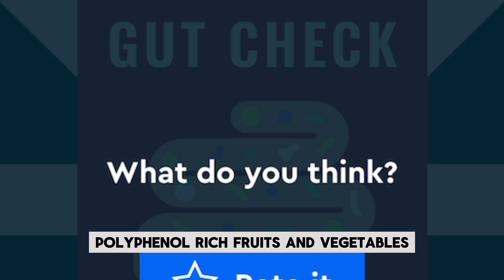Gut Check - Dr. Steven R Gundry ( Book Summary ) English Subtitle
Dr. Steven R Gundry
Gut Check: Unleash the Power of Your Microbiome to Reverse Disease and Transform Your Mental, Physical, and Emotional Health (The Plant Paradox Book 7)

In this groundbreaking addition to his New York Times bestselling Plant Paradox series, Steven R.Gundry, MD offers a definitive guide to the gut biome and its control over its home—us!—revealing the unimaginably complex and intelligent ecosystem controlling our health and teaching us how to heal our guts to prevent and reverse every type of disease.

We may believe that we are the masters of our fates, but in reality, we are at the mercy of hundreds of trillions of single-celled organisms that exert control over every aspect of how our minds and bodies function. These are the diverse species of microbes living in our guts, mouths, and skin that work together synergistically to communicate with each other and with every system in our bodies. You are your microbiome’s home, and it wants to take care of you, but first you have to protect it.

In Gut Check, Dr. Steven Gundry reveals the emerging science proving that Hippocrates was right – all disease begins in the gut. When our microbiomes are out of balance, it affects our immune systems, our hormone levels, our mental health, our longevity, and our risk of developing autoimmunity, heart, and neurodegenerative disease, as well as arthritis, diabetes, and cancer. Yet, not all hope is lost: disease can also be healed in the gut if we choose to treat our microbes right. In Gut Check, Dr. Gundry shows us how.

In his warm, authoritative voice, Dr. Gundry provides us with the keys to unlocking our gut health, allowing our bodies, and its microbiome, to function at their highest potential. Sharing shocking new research as well as a detailed eating plan with food lists and recipes to heal and rebalance the microbiome, Gut Check provides the cutting-edge information and tools we need to repair our health and reclaim our lives.